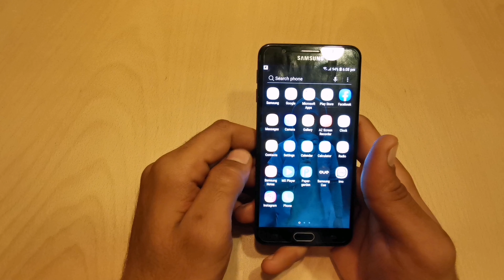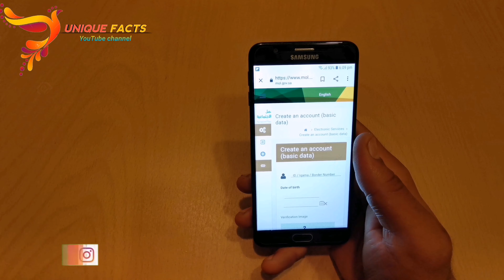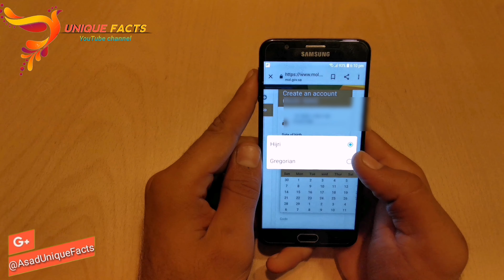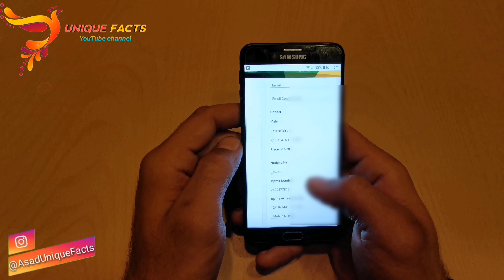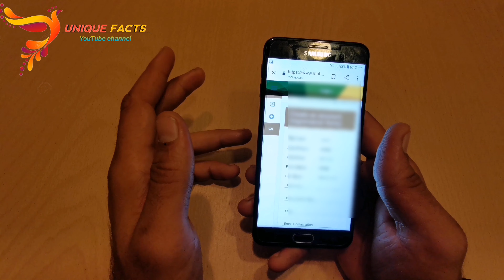How to check iqama expiry date without absher account new 2019 |by unique facts